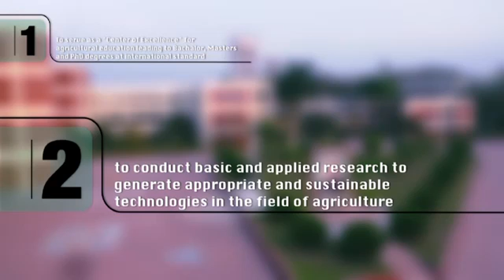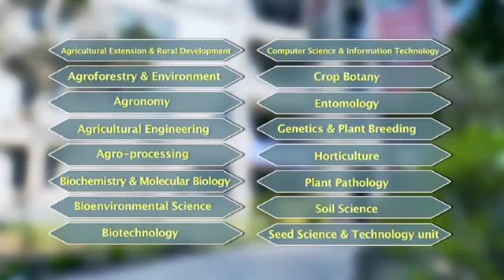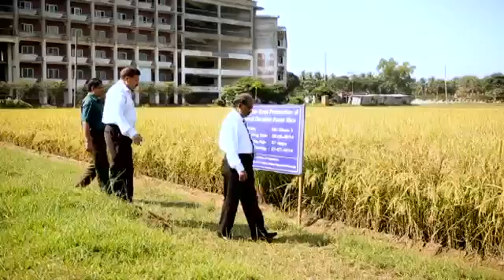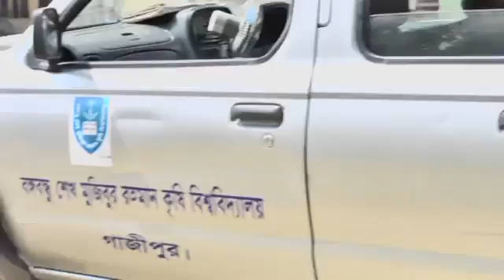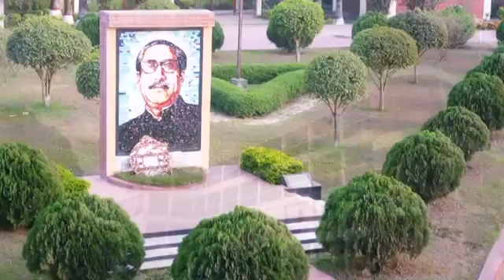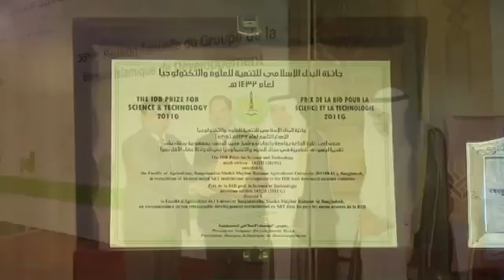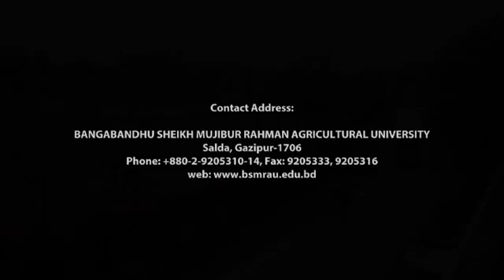Bangabandhu Sheikh Mujibur Rahman Agricultural University (BSMRAU)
Academic and research activities of Bangabandhu Sheikh Mujibur Rahman Agricultural University ( BSMRAU ), Gazipur, Bangladesh.